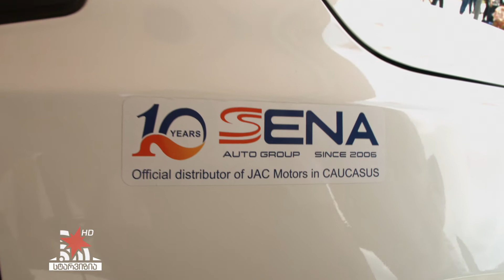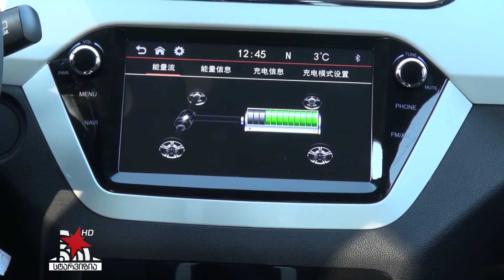JAC Motors Caucasus. 25 წლიანი დიპლომატიური ურთიერთობა საქართველოსა და ჩინეთს შორის.